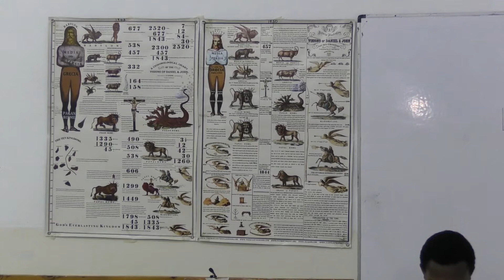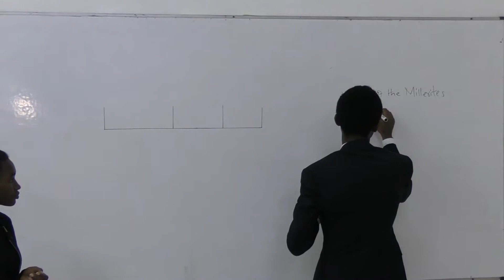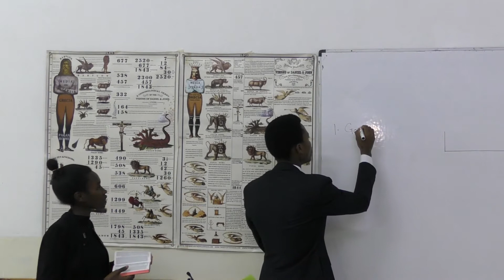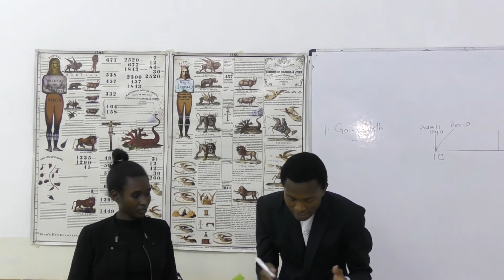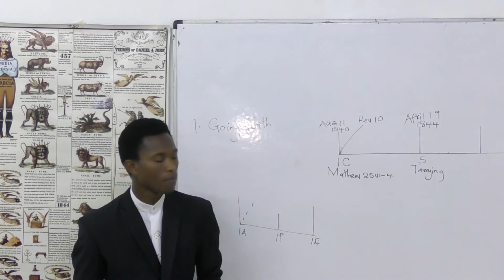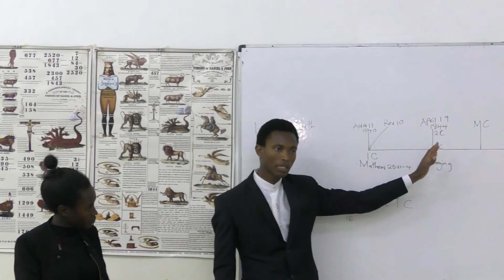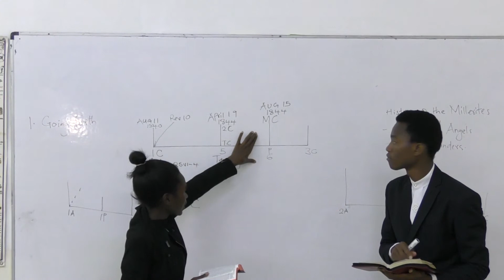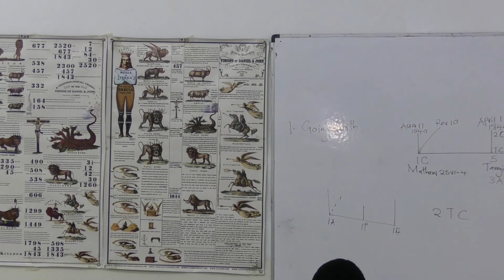Cleophas Kibet - Parable of the Ten Virgins - History Repeats